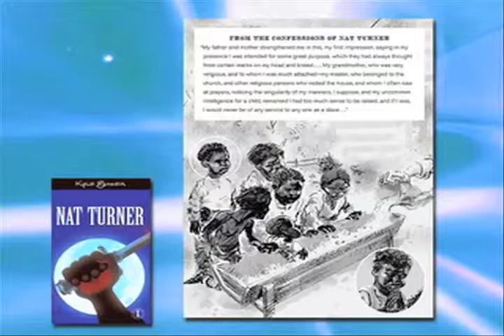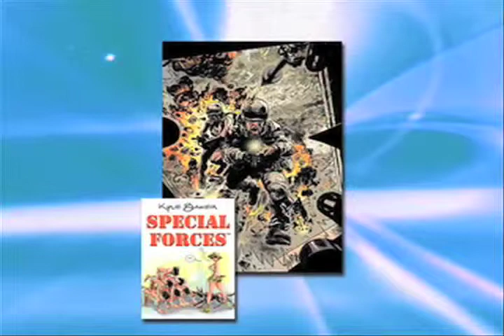Fantastic Forum Interview with Kyle Baker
Interview with Kyle Baker from episode #25. Mr. Baker is a publisher, writer, artist and animator. His work has appeared in numerous publications including The New York Times, Business Week, Esquire, Rolling Stone, ESPN, The Village Voice, Entertainment Weekly and National Lampoon. Mr. Baker is the winner of numerous Eisner and Harvey Awards for his outstanding and groundbreaking work.